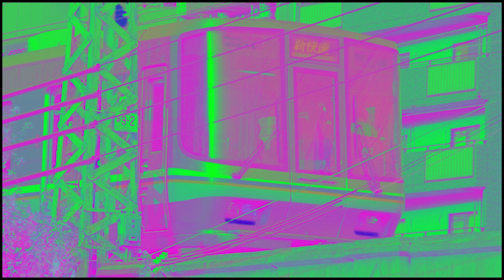音像の特異性２ 2022年1月9日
2022年1月香川県tooniceで行われたライブの録音です。
１つオシレーターがならなくなり四苦八苦しました。